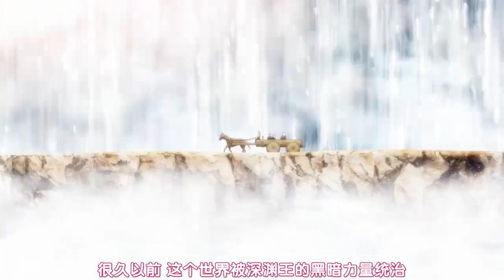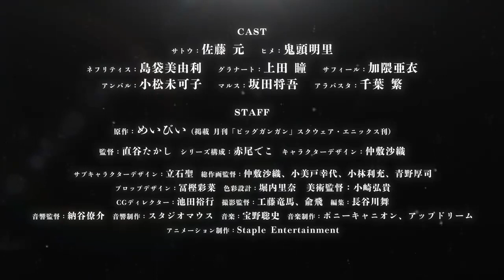【2024/1月】婚戒物語 -「正式PV」【MCE漢化組】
▼簡介/Introduction▼
♬ 請支持原版~ / ♬ Please support the original~